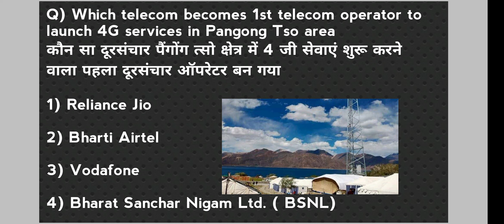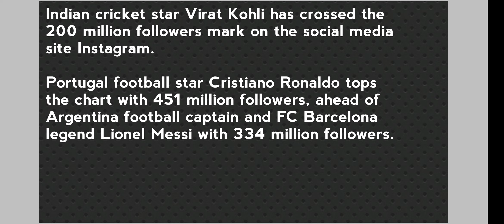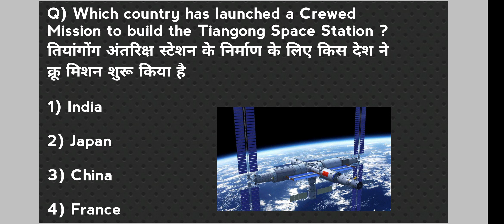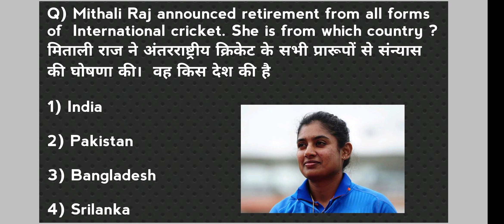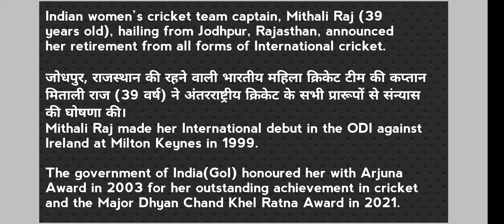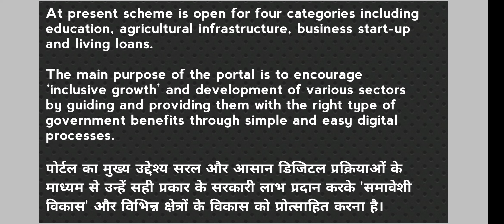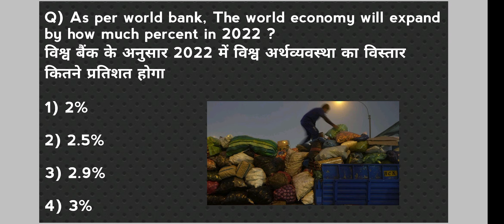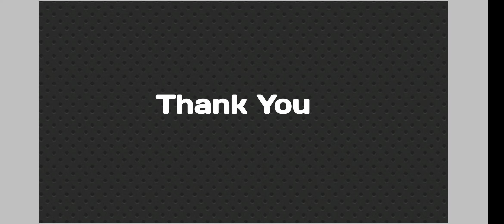10th June 2022 Current Affairs || SSC, JKPSC, RRB || Daily Dose || JKP Border Battalion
10th June 2022 Current Affairs || SSC, JKPSC, RRB || Daily Dose || JKP Border Battalion ||

My channel publishes videos that focus on Current Affairs.